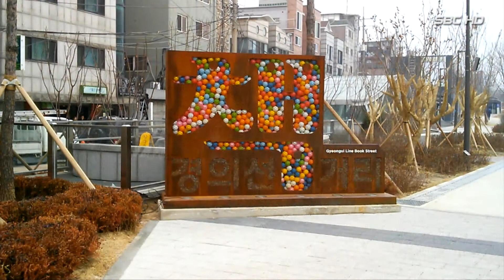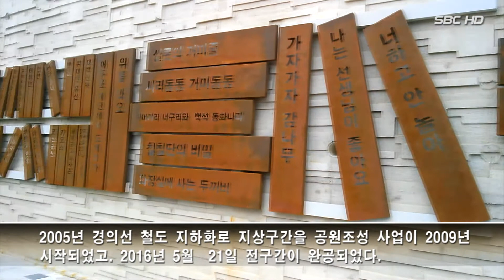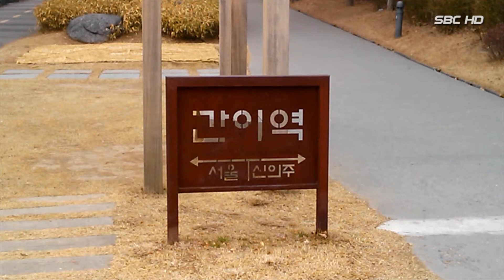서울 연남동 경의선숲길 (서울1TV)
서울 연남동 경의선숲길  Seoul Gyeongui Line Forest Park

경의선숲길 (Gyeongui Line Forest Park)은 총 면적 약 101,668㎡ 총 연장 6.3km, 폭 10~60m 의 선형 공원이다.

2005년부터 시작된 이 지역 경의선의 지하화로 남겨진 좁고 긴 지상구간을 공원으로 만들었다. 공원 조성은 2009년부터 시작되었고. 2016년 5월 21일 전구간이 완공되다.